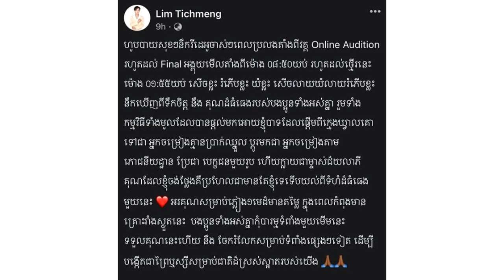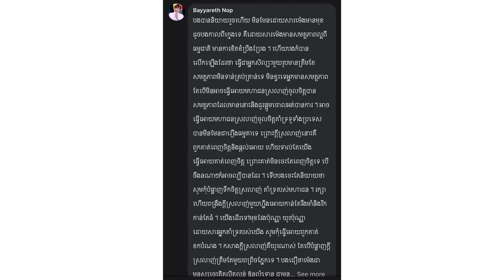នោះ! ឃើញ លីម តិចម៉េង ផុសសារប្លែកៗ ណុប បាយ៉ារិទ្ធ និយាយលើកទឹកចិត្តភ្លែតថា..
សូមអធ្យាស្រ័យ

ចំពោះការមិនបានតប ខំមិនបានគ្រប់គ្នា

Ms Socheata